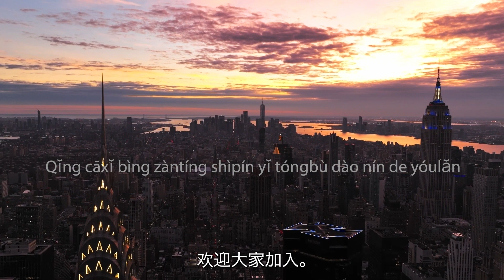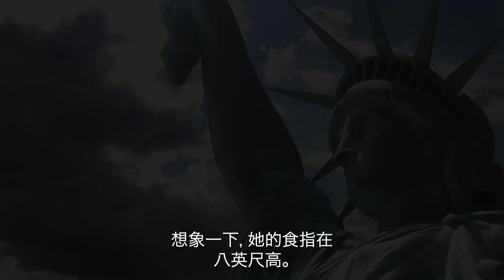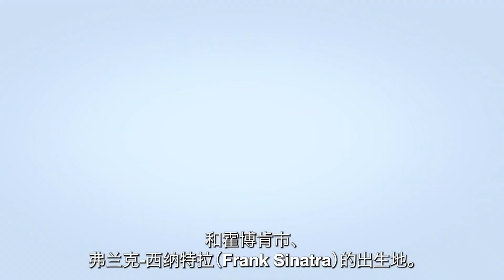Chinese guided tour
这次导游将为您提供有关您在 Zip Aviation 直升机之旅中将看到的所有信息。通过这段信息丰富的视频，您将了解纽约市的所有建筑和景点的历史。您将成为纽约一切方面的专家！

立即访问 或拨打免费电话 866.ZIP.OVER 预订您难忘的纽约直升机之旅
或者您也可以在我们的 Instagram 页面上的链接树上获取有关我们旅行的所有信息

Make memories that last a lifetime with Zip Aviation!